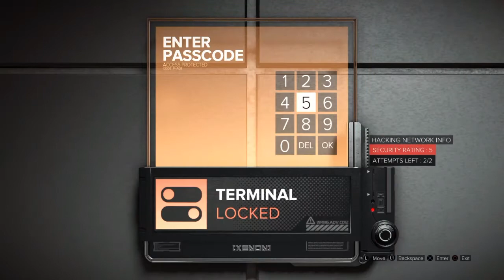Deus Ex : Mankind Divided PS4 - Checking out the man in charge - Miller apartment + Meet Vega